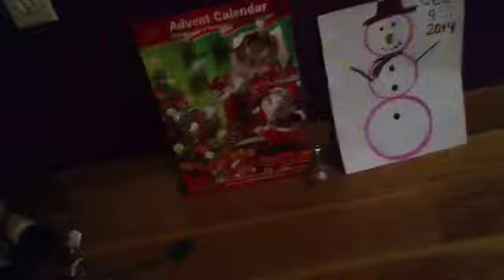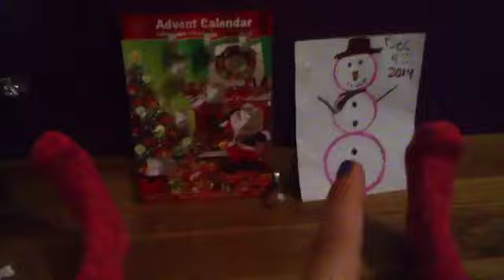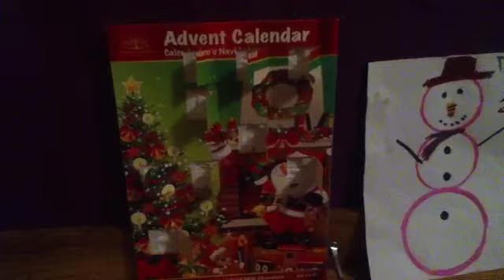Vlogmas Day 9!!!! Painting of a snowman,homework, and random talking